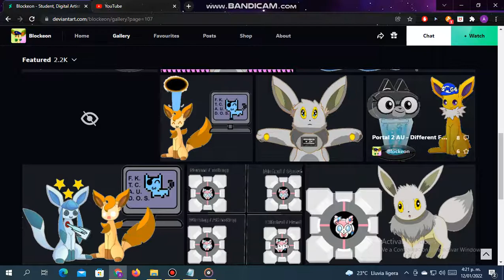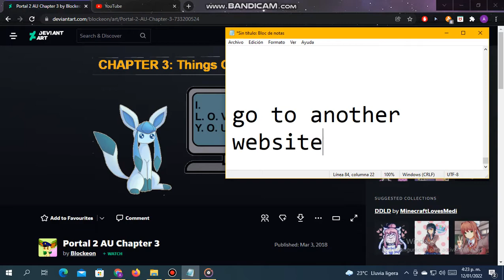This user is stealing (Joke video)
here the user
song disruption instrumental